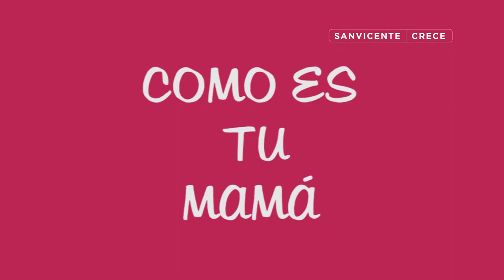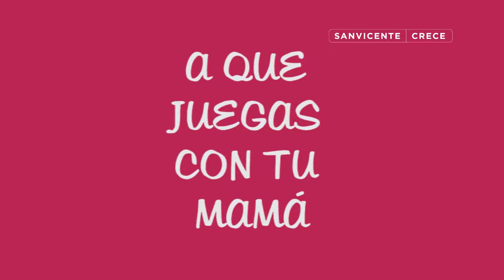SALUDO DIA DE LA MADRE OK